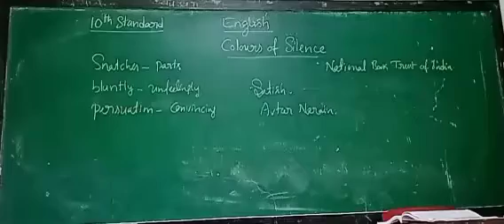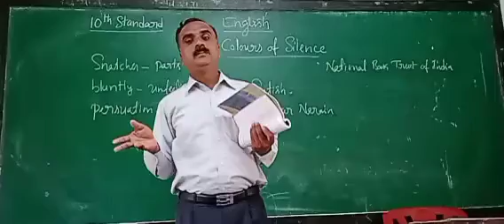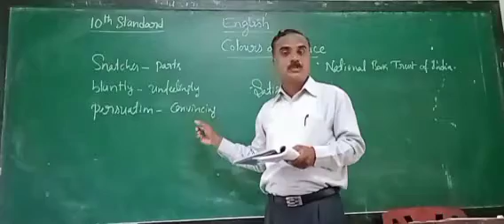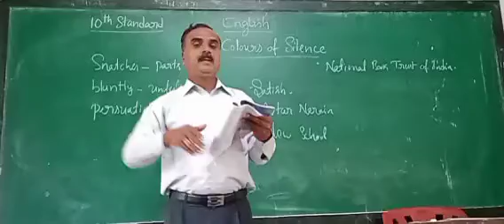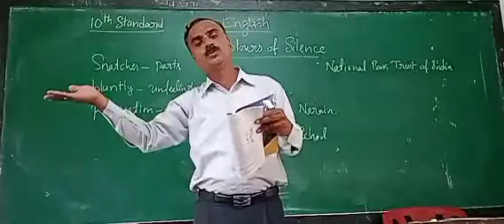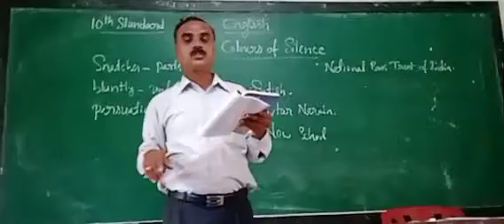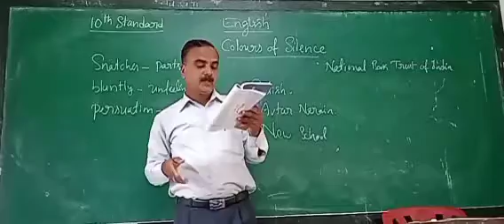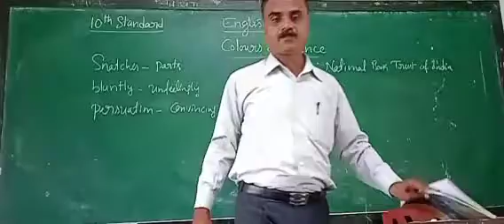10th English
Colours of Silence - 2